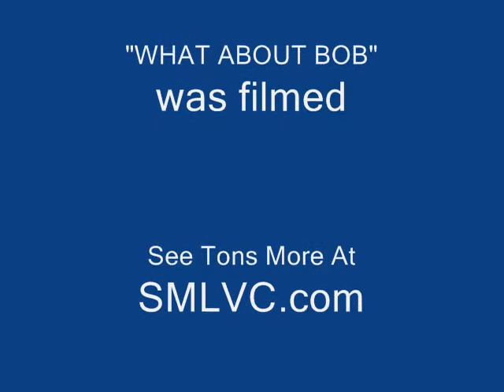Dancing Babes at Smith Mountain Lake!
Two gals having a great time at a concert held at Smith Mountain Lake! These gals really know how to dance to, John Denver's, "Country Boy" preformed live. Notice how the gals ignore the guy with the beer.

SPECIAL WARNING TO ALL"
NASA now tells everyone, "To Get Ready For A Once In A Lifetime Solar Storm Event".  If true that means no more internet, cellphones, iPods, Cars or electric power for a long time.